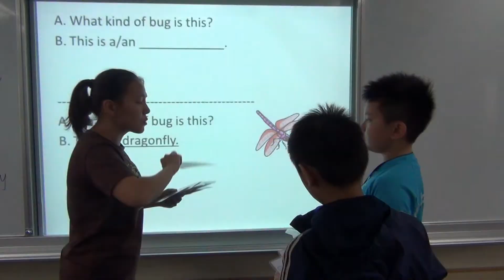新北市英速魔法學院闊瀨校區 104學年度上學期 第6梯次 10/12-10/14